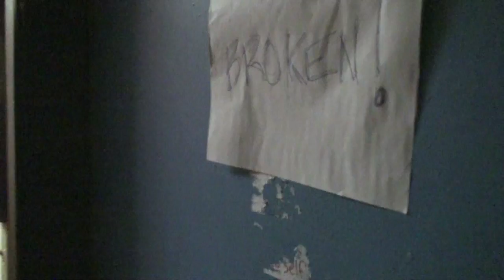GRR Present Brantford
after driving through thick fog, the Good Rats Radio make it to Brantford. heres a little taste with some help from the locals.

Our DEBUT album is on iTunes!